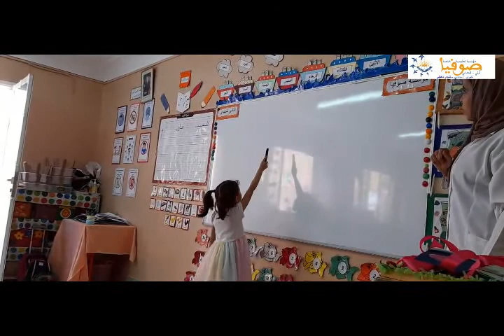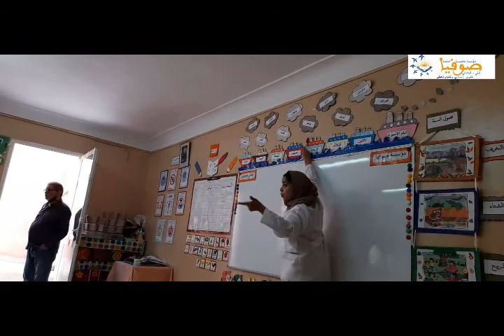portes ouvertes la grande section